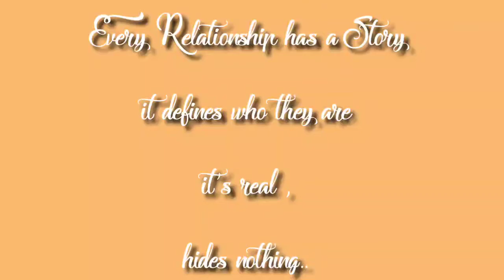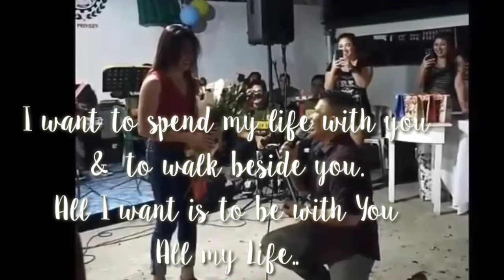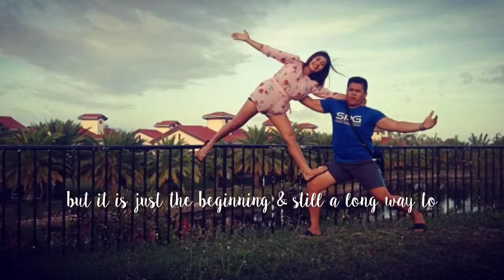A wedding Proposal Of a Soldier Felicisimo🤗💖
Mr.felicisimo Silvestre Proposed to his long time Girlfriend Ms. jhe jhe💖
Congratulations Pare & Mare🤗💖💖🌻